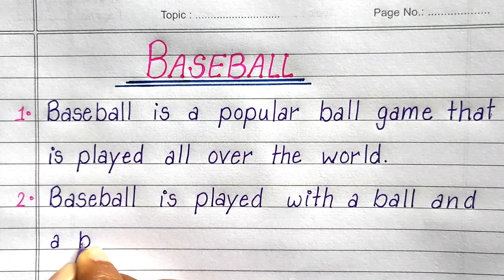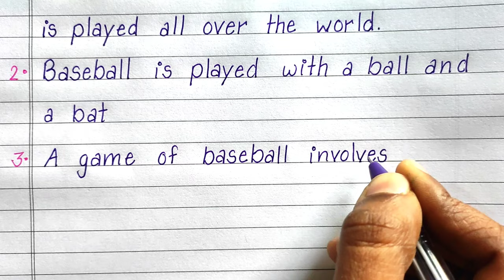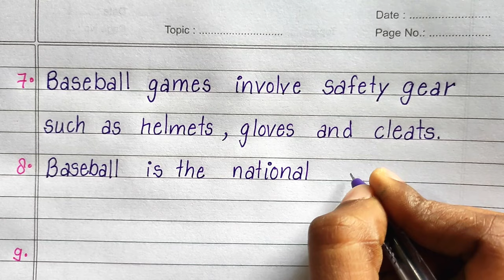10 Lines On Baseball Game in English| About Baseball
10 Lines on Baseball in English| Essay on Baseball in English |About Baseball Game| Short note on Baseball| Short note on Baseball | Few lines on Baseball |

➡️ English Essay
➡️ Hindi Essay
➡️ All types of Knowledgeable video
➡️ General Knowledge
➡️ All subject